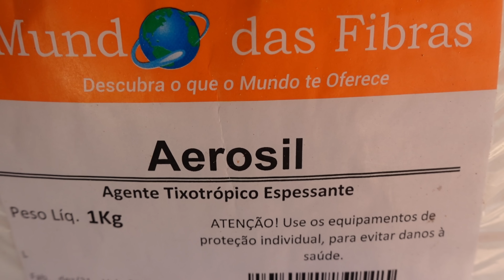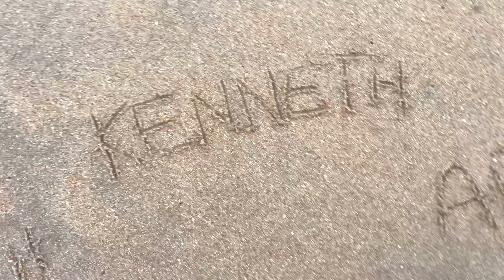Boat restoration: installing the new rudder didn't go as planned — Sailing Yabá #84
In this episode our brand new rudder gets installed to the boat, so we can be ready to at least choose our direction when going to where the wind blows.
Of course, when bringing the rudder to the boat some adjustments had to be made along the way and that's what we are sharing in this episode. We hope you enjoy it! Xx

🇧🇷 Legendas em Português em todos os episódos!

Recently we decided to purchase a two-masted wooden schooner in Brazil. The fun detail about our story is that the boat we bought was sinking and relying on many bilge pumps to survive so we had to lift it onto the dry to start a full refit. Once the boat was lifted (for the first time in her life) we realized that the works needed were a lot more than expected. Between bailing or accepting the challenge, we decided to go for the second option. Watch us as we bring Yabá back to life with the help of an amazing team of traditional shipwrights, sharing every phase of the process, overcoming the highs and lows and having fun along the way.

💙 Massive thanks to our amazing team of carpenters that never let us down and continue to amaze us at every step of the process: Toninho, Zeca, Hélio, Claiton, William, Nezo, Nico, Beto and Luiz. YOU ARE LEGENDS!